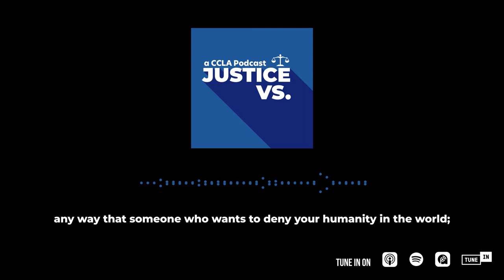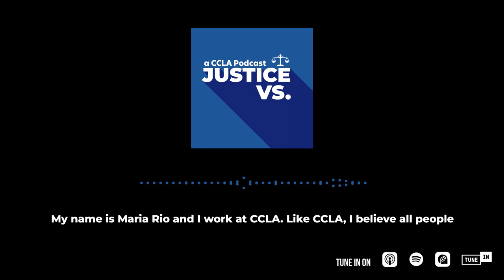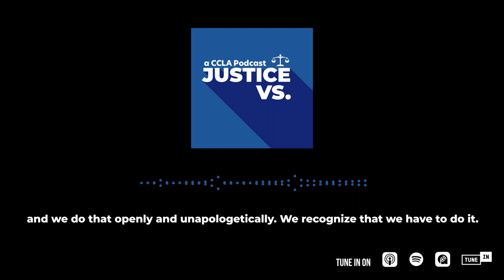Justice Vs. - CCLA's New Podcast!